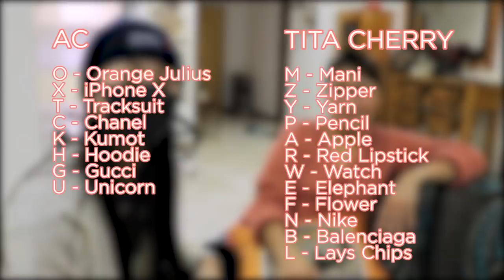BUYING EVERYTHING IN ALPHABETICAL ORDER (My suprise birthday party!) // Andree Bonifacio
Hey guys! Here's the second part of what happened on the day before my birthday! My crazy friends and family had been planning all along and they surprised me at exactly 12am! It was so so nice to see all my loved ones in one room, and I'd just like to say thank you because I know all of our scheds never match up but they all really took the time to come. BUT ASIDE FROM THAT at 12am my phone was also BUZZZING W NOTIFS FROM YOU GUYS! 😩 THANK YOU TO EVERYONE WHO GREETED AND STAYED UP, especially my Acnatics! I saw all of your video greets and edits that you all did. thank you for your endless support & effort in everything! THANK YOU 💛🌼🌻 Here's to 17!

Thank you to my friends and everyone who helped my mom make my surprise party a success:

The @thelollicakefactory for the gorgeous cake, @dearbelledecor for the beautiful balloon arrangements, @luellasfoodcrafts for the grazing box @theweekendbakers for the yummy cookies which we ended up finishing, @macaoimperialteaph Fisher Mall branch for my favourite milk tea, @stevengastropub in Gen. Trias Cavite for the food we snacked on and Digiworx - my team for sneaking around with my mom all day! My Pepsi Philippines, GAOC, Your Moment, Skin Buffet, Ivory Music Philippines, Surplus, Star Magic and my Acnatics Family for all the love and support!